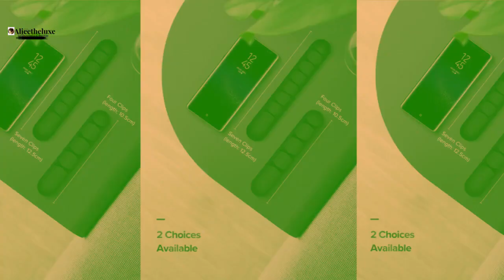Cable Organizer Silicone USB 3/2/2021 10:28